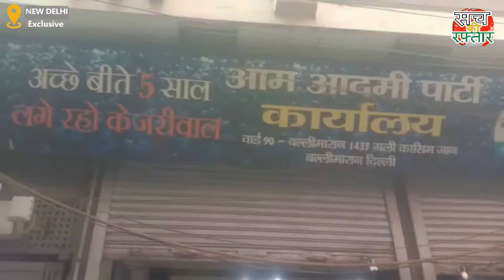AAP निगम पार्षद मोहम्मद सादिक से खास मुलाकात | Sach Ki Raftar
दिल्ली के बल्लीमारान से आप निगम पार्षद मोहम्मद सादिक से सच की रफ़्तार  राजन राही से खास मुलाकात देखिये इस वीडियो में .